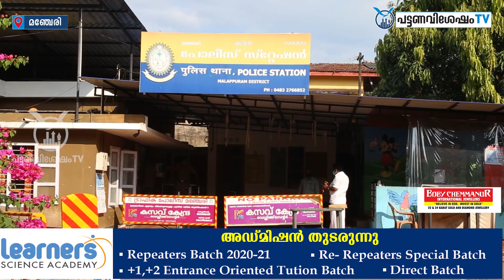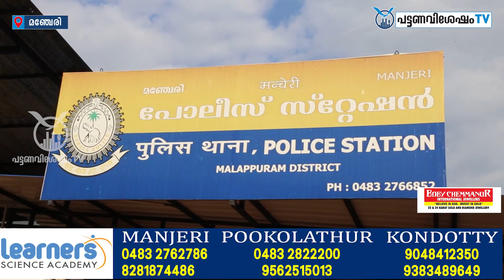നാല് കിലോ ഗ്രാം കഞ്ചാവുമായി മേലാറ്റൂർ സ്വദേശി പിടിയിൽ